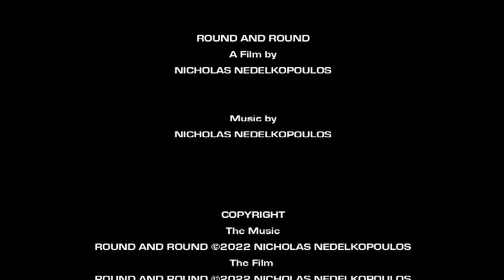Round And Round (2022)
Genre: Minimalism/Experimental/Abstract

Australia
2022